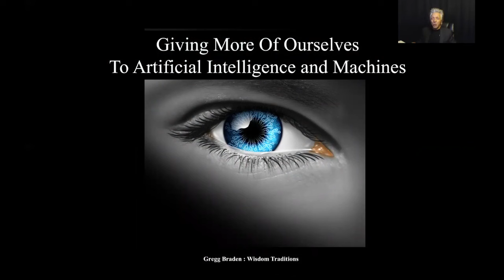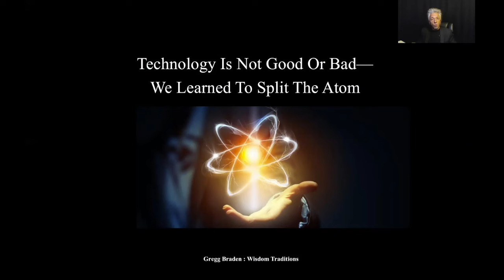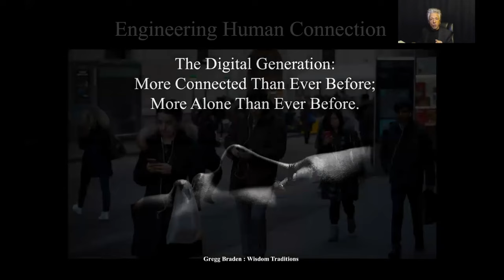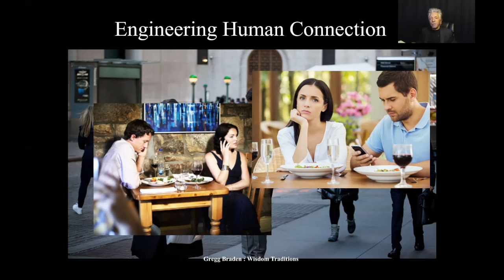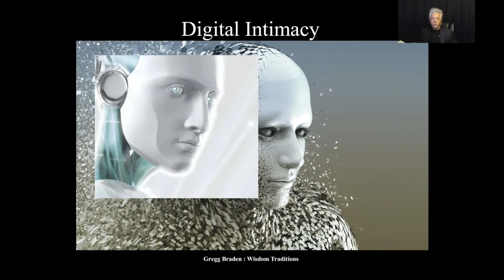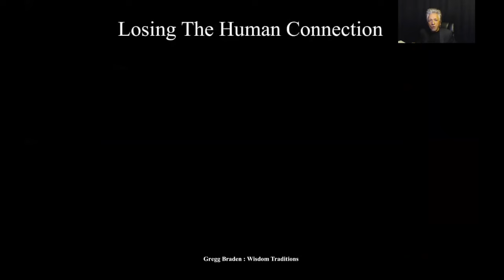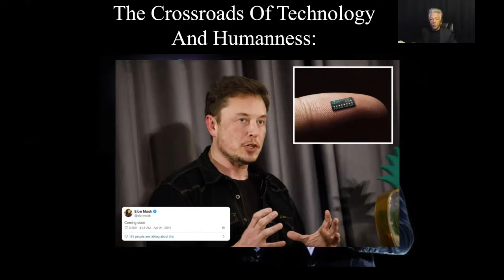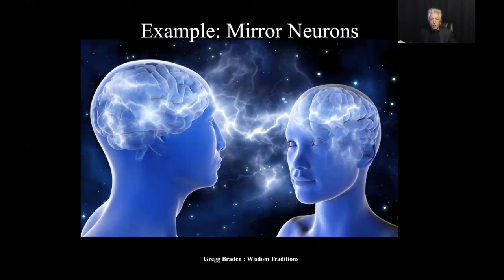Gregg Braden: Blurring the Line Between Human and Machine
You are watching a clip from Gregg Braden from the masterclass Technology, Consciousness and Evolution.

Be sure to check out Gregg's Free Program: Smarter, Stronger Faster

Get a Taste of Humanity Stream+ by watching unlocked modules of many popular Masterclasses

What is Humanity Stream+?
Humanity Stream+ provides you with access to hundreds of Transformational Education programs in Science, Business, Spirituality, Creativity, Relationships, Healing, and Conscious Living, with the most respected names in the self-development field. When you become a member, you also join a thriving conscious community rich in resources for people just like you.